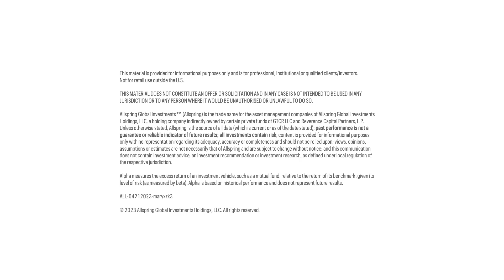Bryant VanCronkhite: What has surprised you the most over your investment career?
Bryant VanCronkhite, senior portfolio manager and co-head of the Special Global Equity team, comments on what has surprised him the most during his career in the asset management industry.

*Bryant VanCronkhite:* I think what surprised me the most out of my investment career is the availability for active management to create alpha through a unique process. We're taught early on in academia that the markets are highly efficient and that's broadly true. But the only reason active management works is because we can identify and exploit a market inefficiency. Our team's approach to analyzing a company's balance sheet and how it can be used to drive value creation for the future is very poorly priced in the marketplace. I'm regularly surprised that people don't pick up on that, that it's not exploited away and ultimately efficiently priced in. But thankfully for us, that's what allows us to drive outcomes for our clients.